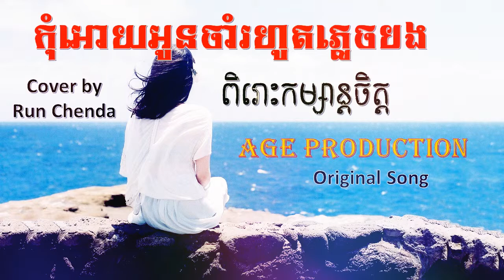កុំអោយអូនរងចាំរហូតភ្លេចបង Age Production Original Song